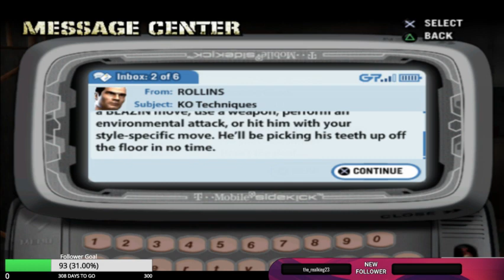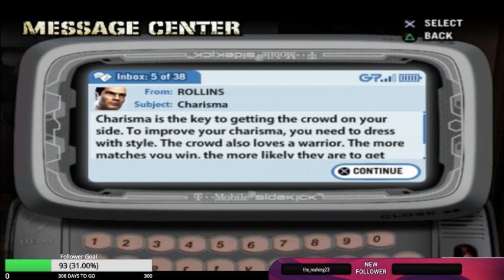DEF TO THE JAM !!! (Def Jam Fight for New York)